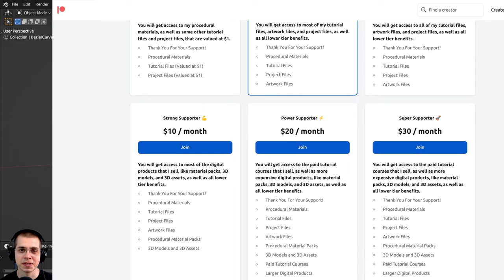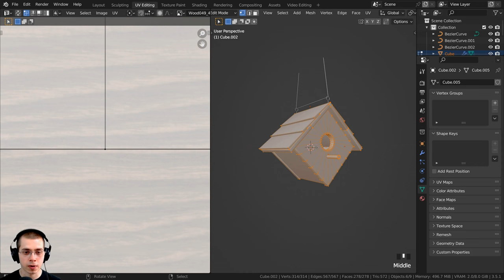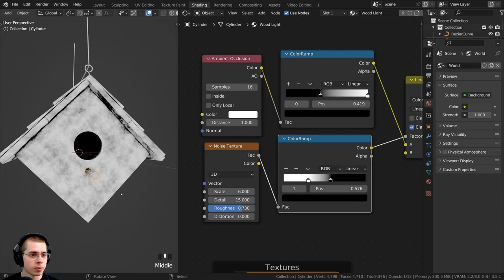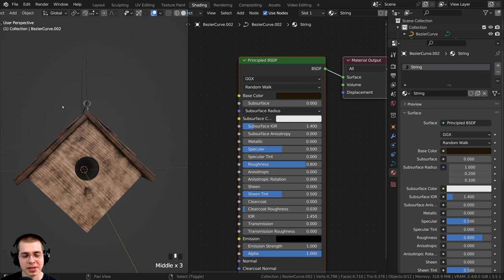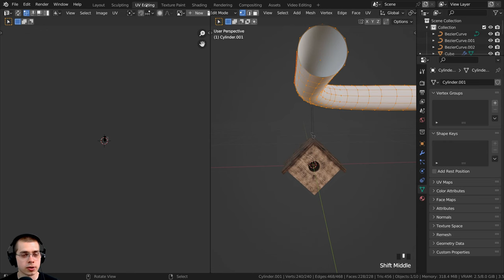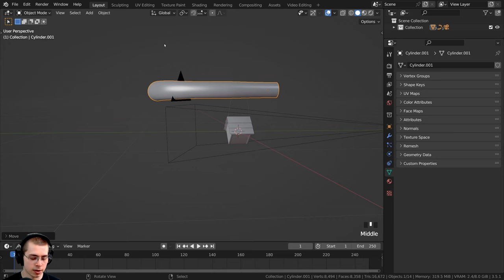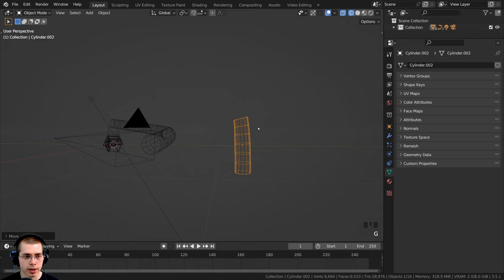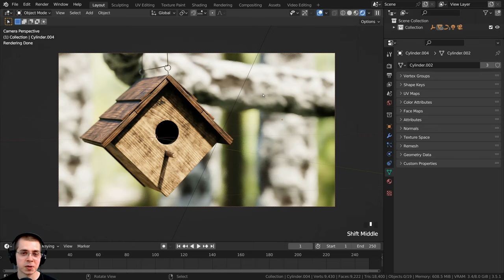Birdhouse Nature Animation - Part 2 (Blender Tutorial)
In this 4 part Blender tutorial series we will create this Birdhouse Nature Animation.

● Timestamps:
0:00 Intro
1:06 Adding Materials
9:51 Adding Tree Branch
12:20 Adding Tree Bark Material
15:02 Adding Camera and Lighting
17:34 Adding Tree Trunks
19:53 Adding Depth of Field